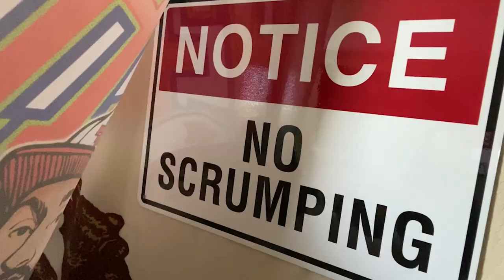Scrumper No Scrumping - F**kface Regulation Animation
Gavin discovers scrumping is definitely a British thing.

Want to see your favorite moments animated? Use our AirTable form to submit your requests

Animated by: Christopher Bak
Directed by: Christopher Bak